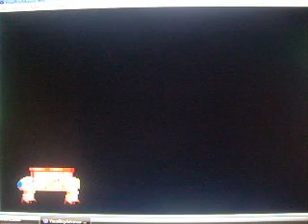Mario VS Donkey Kong Review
Hi guys. Linkigi1972 here with BrawlRulez108. This my first video game review. This time, it's Mario Vs Donkey Kong. Rate the game 8 out of 10. Enjoy!